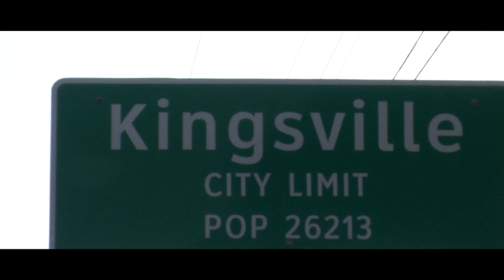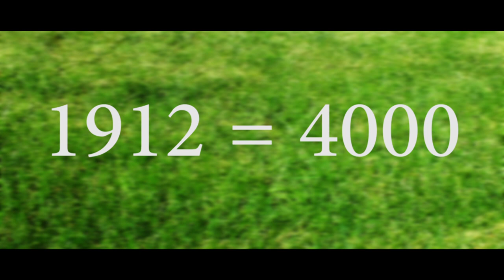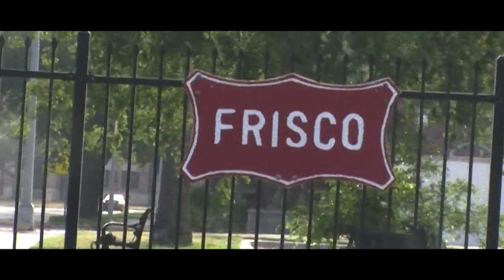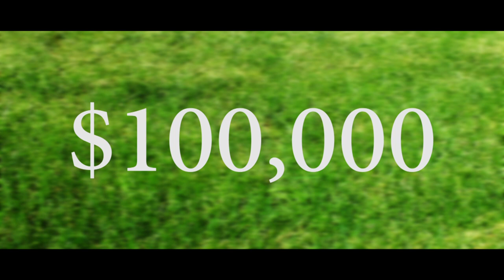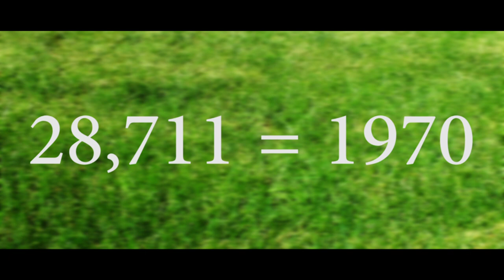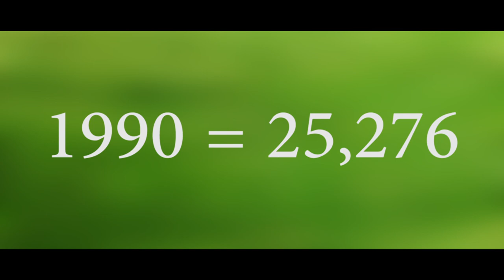The history of Kingsville texas